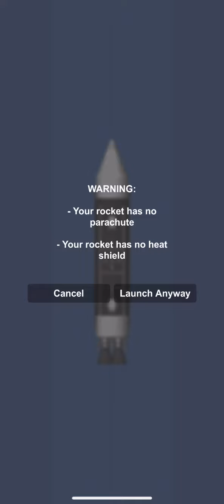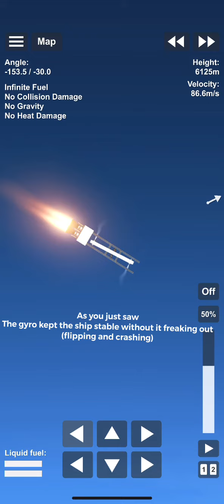Gyroscope In Spaceflight Simulator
10 likes and I will do tutorial